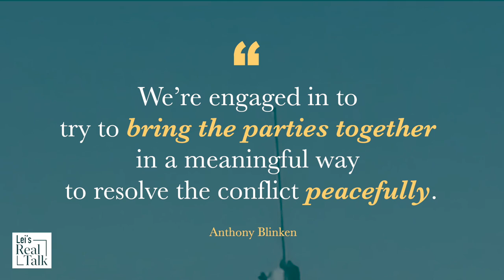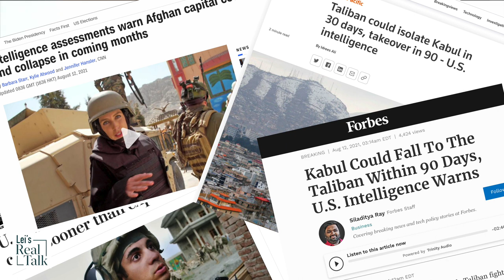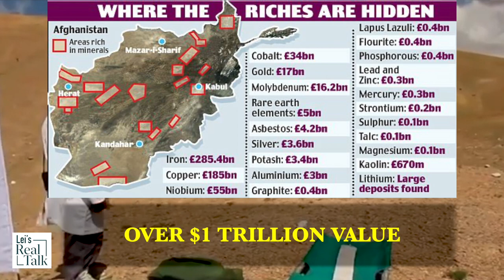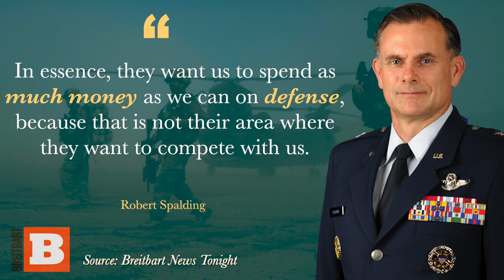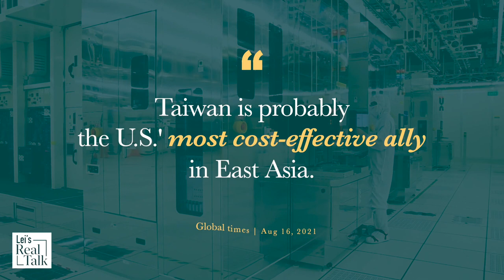Biden’s Afghan failure impacts Taiwan Strait; why China doesn't want the US to withdraw troops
The Taliban leadership visited China two weeks before taking control over Kabul. The US military exit from Afghanistan turned into a disaster and the CCP is attacking American credibility amid Biden’s Afghan failure. How will it impact Sino-US competition and China Afghanistan relations? On August 18th, as Chinese military warplanes ignored warning and entered Taiwan defense zone, tension in the Taiwan Strait rose. The intensity of US Taiwan China relations is an important indicator of the US Taliban China relations.

0:00 American war in Afghanistan
0:40 Biden’s Afghan failure
2:40 China Taiwan tension
4:40 China’s Afghanistan agenda
6:42 Afghan US China relations

Chinese References